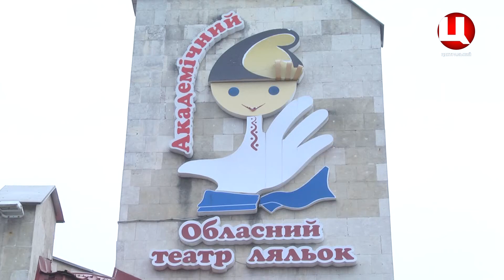Театри готові до локдауну